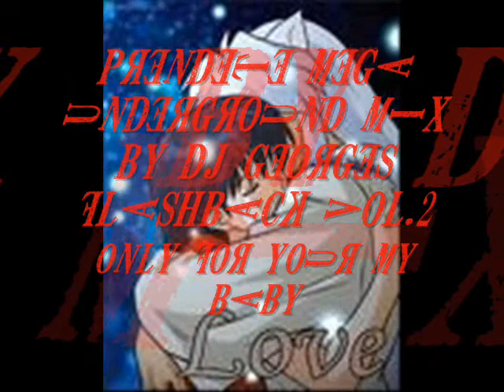UNDERGROUND BY DJ GEORGES FLASHBACK VOL.2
SERIE DE MUSICA CONTINUA CON LO MAS DESTACADO DEL GENERO ELECTRONICO ATRAVES DE LOS ULTIMOS AÑOS...EVENTOS DE ENE-JUN 2009...MUSICA DE ANTRO